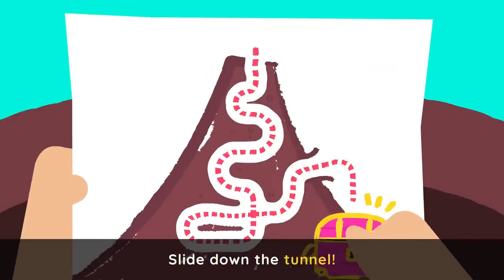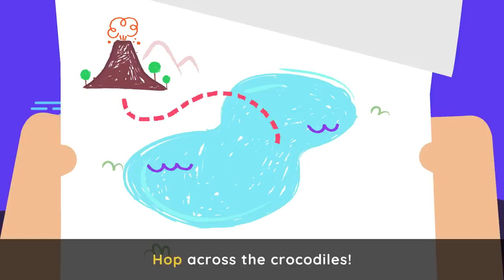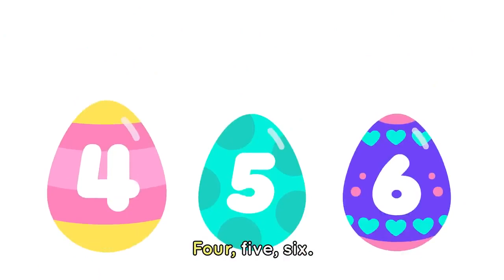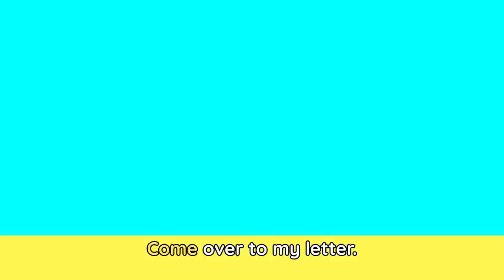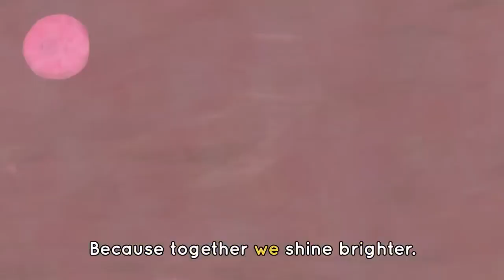HELLO SONG 👋🎶 + Cowy's Favorite Music for Playtime 🪅 | Lingokids